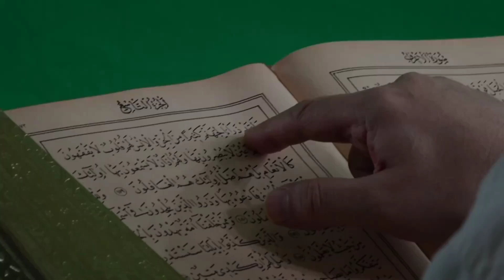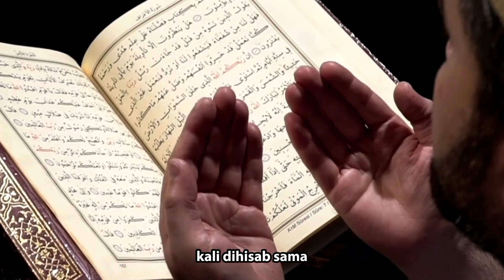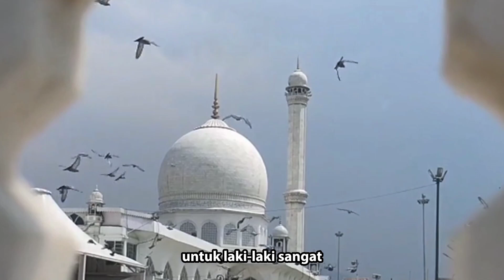PERBAIKI SHOLATMU, BERES SEMUA URUSANMU